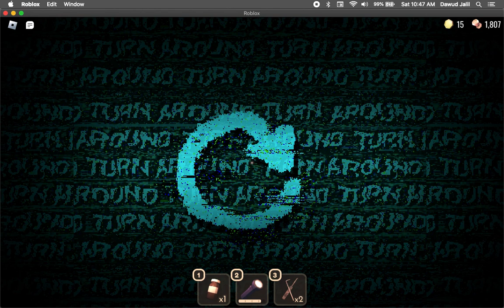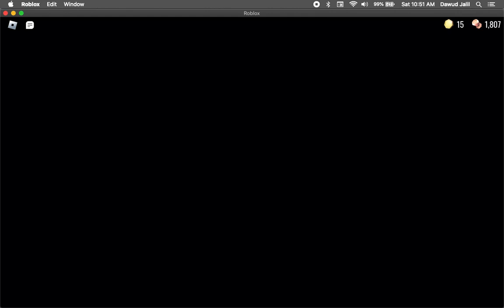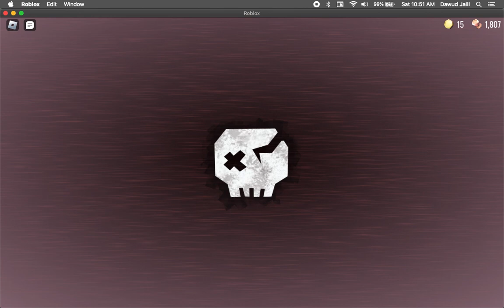Dawud tried to pass doors AGAIN! part three